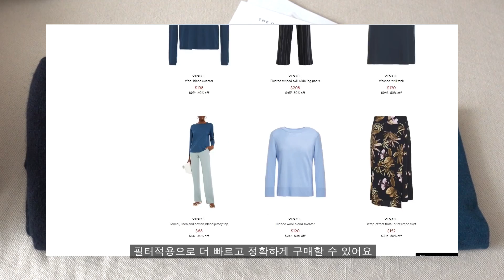SUB) 옷장 속 파란색 옷들 💙 니트 하울, knit try on HAUL 2020 ㅣ조돌월드 jodolworld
(🔗 ENG / JP sub added )

안녕하세요 조돌입니다 😊
디아웃넷에서 직구한 빈스 니트 두가지와
옷장 속 파란색 옷들을 꺼내서 소개해보았어요 🐳
쿨톤이 땡겼던 어느날의 쇼핑 🌚

2. 빈스 (품절)

3. 세인트제임스 (품절)

4. (품절)